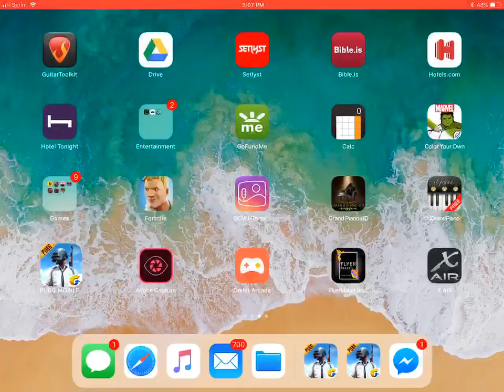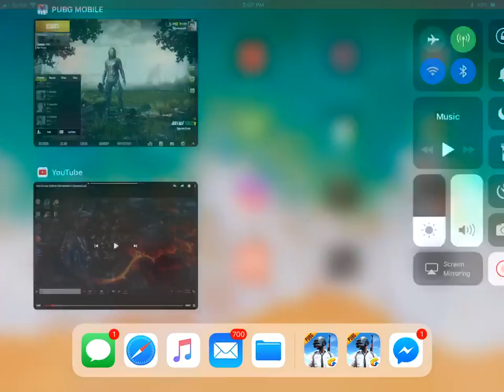Watch me play PUBGM - Timi via Omlet Arcade!